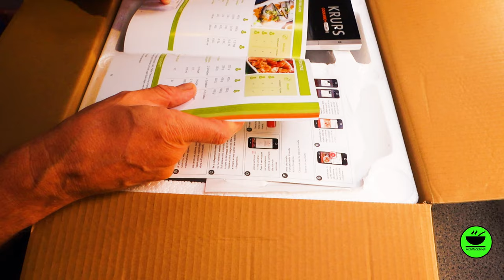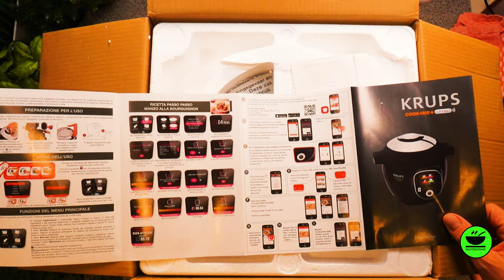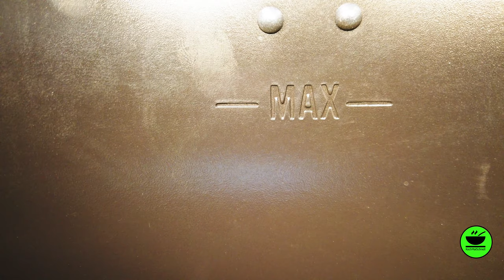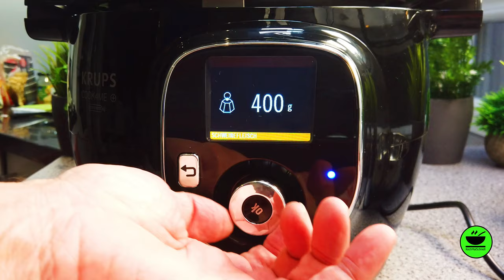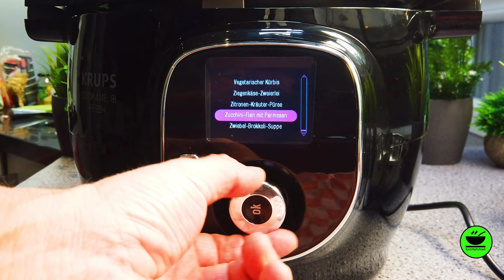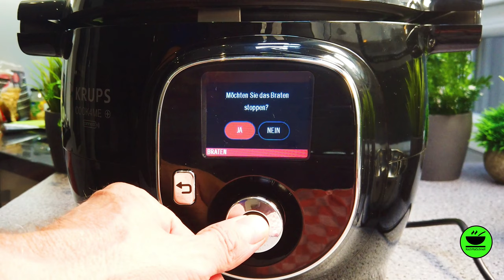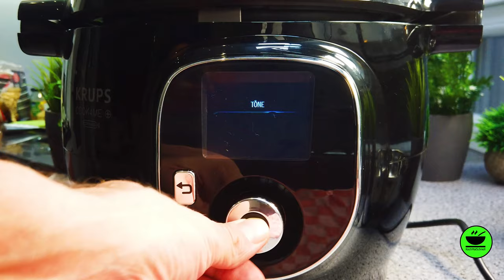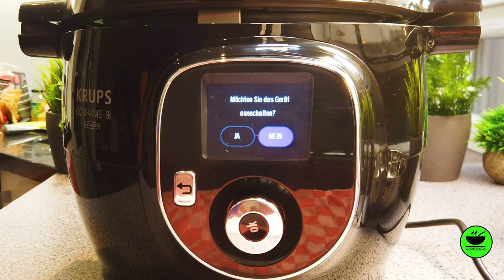cook4me+ connect von Krups - 📦 unboxing mit KochMalSchnell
Heute  gibt`s cook4me+ connect von Krups - 📦 Unboxing. Ein stylischer multifunktionaler Suppentopf, der sich zunehmender Beliebtheit erfreut. Inzwischen wird auch dieses Gerät bei einem namhaften Discounter angeboten und ist ziemlich erfolgreich in seiner Klasse. Alles das ist Grund genug, mal ein Unboxing zu zeigen. Schaut`s Euch an, ich glaube es gefällt Euch! Denkt daran: Jeder kann kochen!

___________ *Küchengeräte* 🍲 ___________

___________ *Küchenutensilien* 🔪 ___________